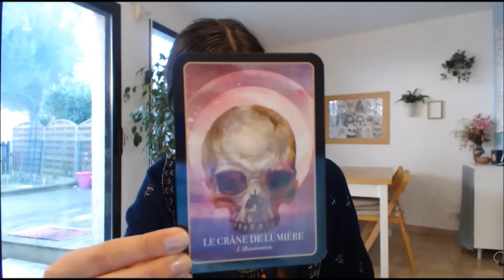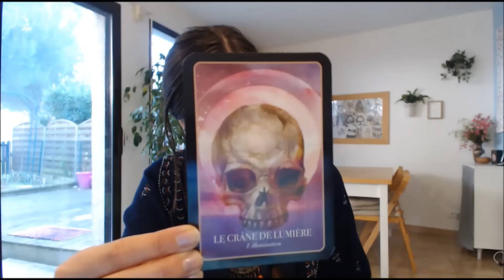Tirage et petites pensées du jour ✩ 01 décembre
♛Pour commander l'oracle des reflets : ♛